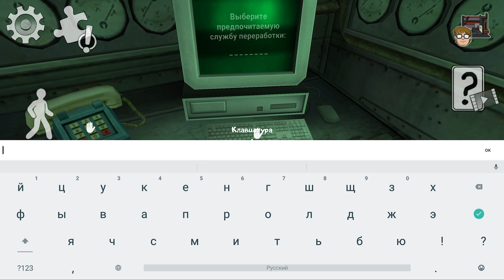Ice cream 5 Прохождение Мороженщик 5! В пятый раз сбегаем от Злого Мороженщика Рода!